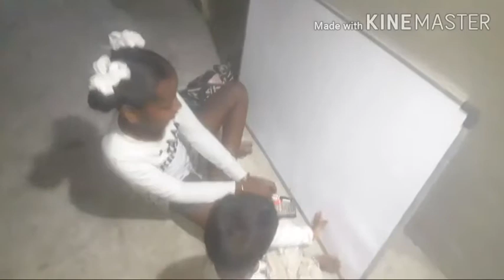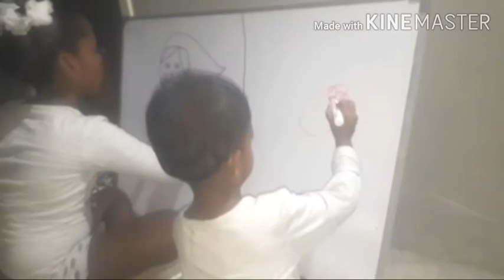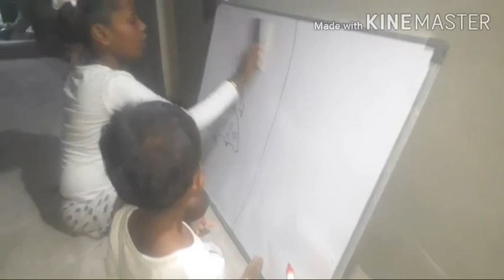Beautiful/Barbie/Doll/ககினா,பாவைneemwoodtvm drawing tiruvannamalai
Both are drawing beautiful barbie doll